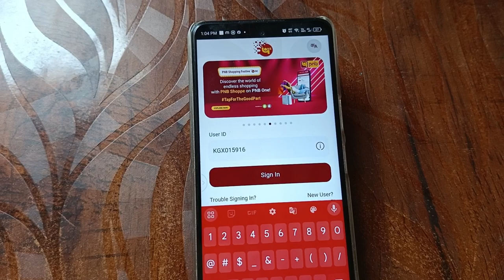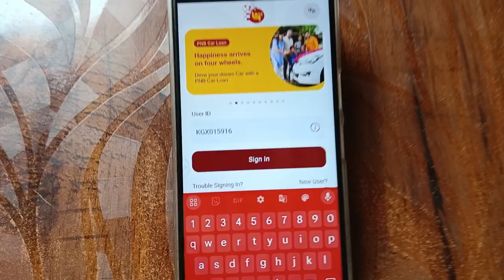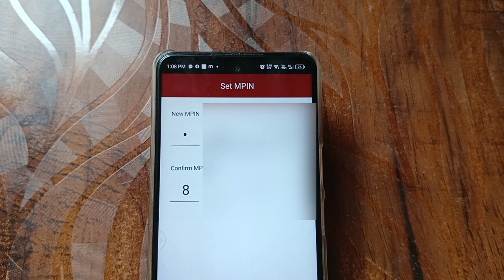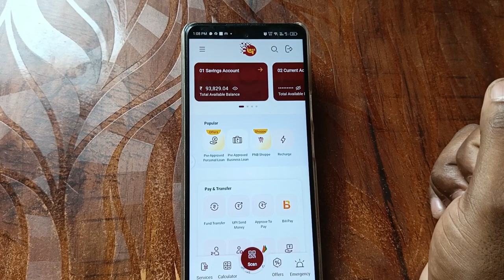pnb app id login problem in hindi || pnb user id kaise pata kare || pnb one app user id forgot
Video related
pnb one app user id forgot
pnb one login kaise kare
pnb user id kaise pata kare
pnb net banking kaise shuru kare
pnb statement kaise nikale